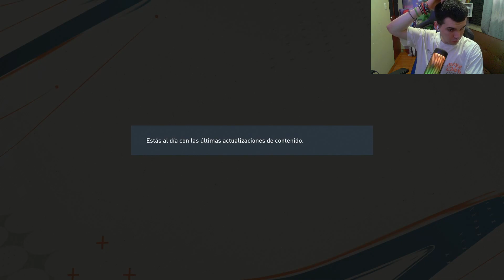ESTE VIDEO VALE 10 DOLARES.. ABRIENDO SOBRE 300K 10 JUGADORES +84 ELITE DE LA TIENDA FIFA 23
✅Recomendado por youtube. hola soy el papitas, hago videos diarios de reviews, pack openings, sobres sbc y videos que rodeen el futbol en la vida real con el fifa :)
TOP DONADORES:
XX RENE XX
CRAZYYMATY
NIUMAR IRRIBAREN
TOP MANAGER:
LUCAS ARENAS